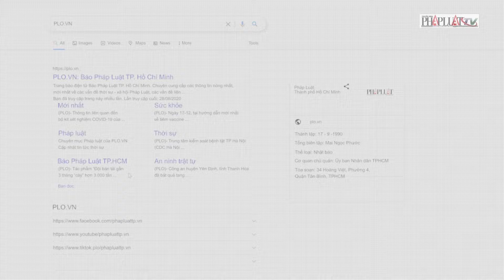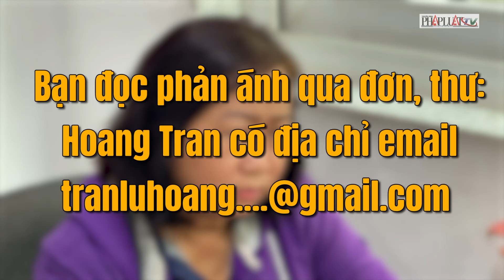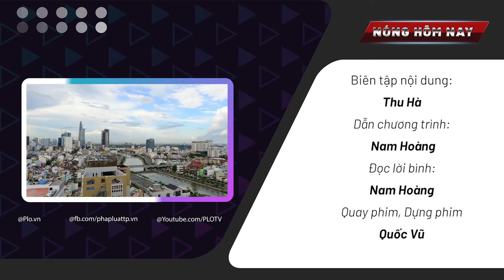Vì sao nguyên Trưởng ban quản lý Khu nông nghiệp Công nghệ cao TP.HCM bị bắt?- Nóng hôm nay- PLO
PLO | Nóng hôm nay 3-8: Bộ Công an đề xuất giảm phạt tiền tài xế vi phạm nồng độ cồn mức thấp; Nhìn lại 9 ngày xét xử đại án đăng kiểm; Các hồ thuỷ điện Sơn La, Hoà Bình, Tuyên Quang xả lũ, 14 tỉnh thành ảnh hưởng…